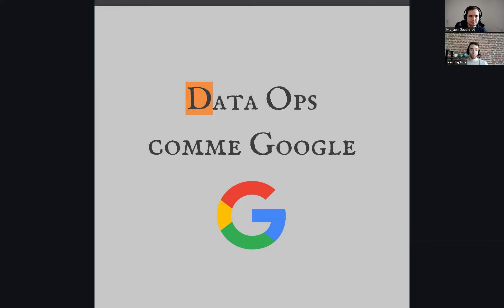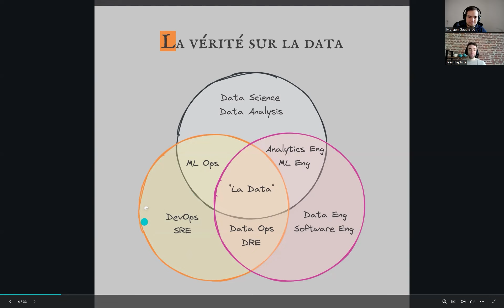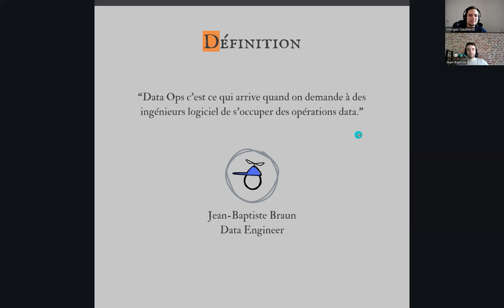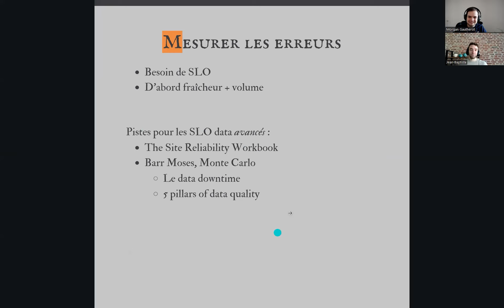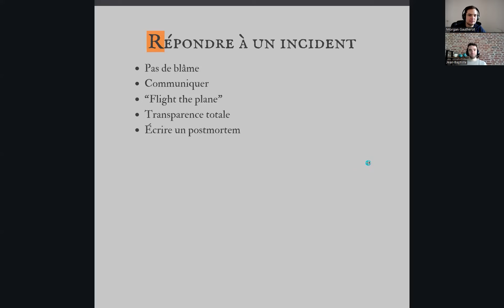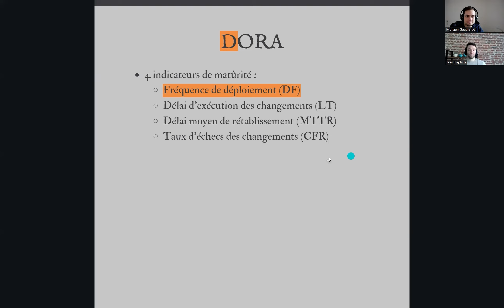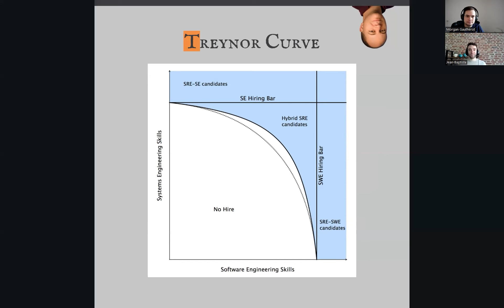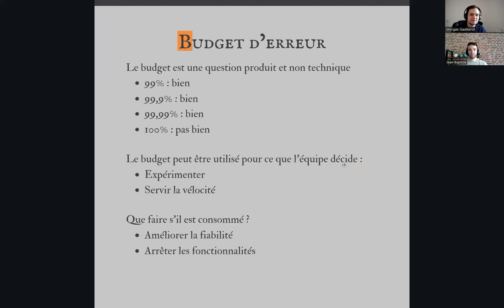DataOps: La clé pour avoir un profil compétitif - PODCAST IA #24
Soutenez la chaîne en vous abonnant, AI For You est encore petite, chaque nouvel abonné m'aide beaucoup à agrandir la chaîne et m'encourage à créer davantage de contenus.

Vous travaillez dans la data ?
Vous êtes data scientist, analyst, engineer ou ML engineer ?
Le DataOps est une compétence essentielle que vous devez maîtriser.

Le DataOps va vous aider à transformer vos opérations manuelles en opérations automatisées.
C’est ce vers quoi tendent toutes les entreprises. Donc, si vous êtes à la traîne, il est possible que votre profil devienne moins attractif avec le temps.

En revanche, pour ceux qui montent tôt dans le train, c’est un bon moyen d’augmenter votre salaire ou votre TJM en valorisant ces compétences.

En effet, un profil avec une composante DataOps est plus rentable pour l’entreprise.

Dans ce podcast, je reçois Jean-Baptiste Braun pour discuter du DataOps.

Références:
- Site Reliability Engineering, O'Reilly, 2018
- The site Reliability Worbook, O'Reilly, 2018
- Software Engineering at Google; O'Reilly, 2020
- "Accelerate" Rapport sur l'état du DevOps, DORA, 2023
- Hiring Site Reliability Engineers, 2015